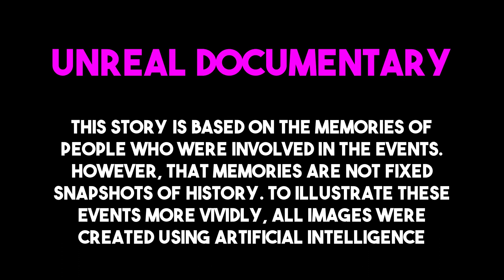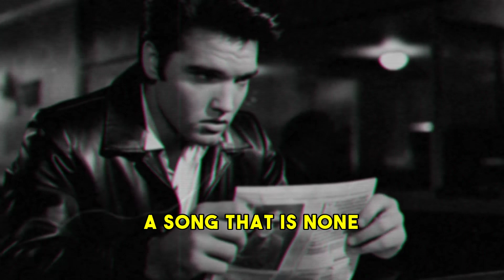Elvis Presley: "Like when you have butterflies in your stomach"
In this video, we explore the story behind one of the most iconic songs of the 20th century, a song that captured the essence of rock and roll and the thrill of romance. A song that was written by a man who never met the singer, but whose words resonated with millions of fans. A song that was recorded by a legend who made it his own, and who changed the course of music history. A song that is none other than "All Shook Up" by Elvis Presley. Watch this video to find out how this song came to be, how it impacted the culture and society of the time, and how it has remained a classic ever since. You might be surprised by some of the facts and details we reveal. And you might also feel all shook up by the end of this video.